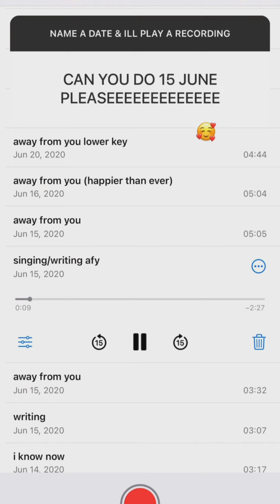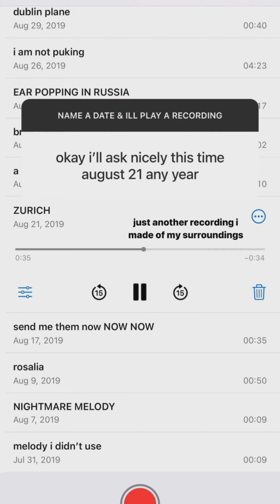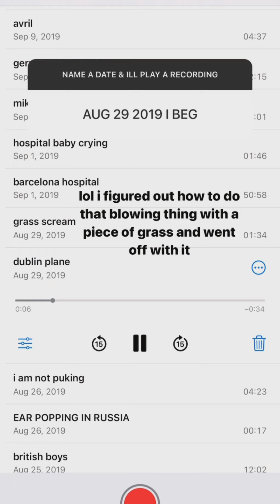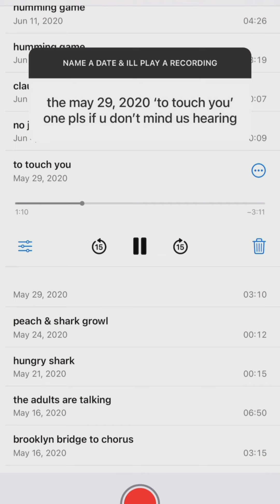Billie Eilish - Audios nunca antes revelados 😯 (filtrados por ella en Instagram)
Billie Eilish retó a sus seguidores a pedirle audios de su celular de fechas aleatorias y esto fue lo que reveló.